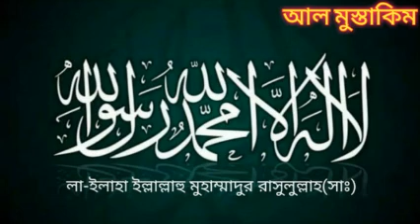Tafseer of Surah Quraish \\ সূরা কুরাইশ এর তাফসির \\ Mufti Abrarul Haque Yousufi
খতিব,

জামিয়া ইয়াকুবিয়া মিনহাজুল উলূম, টঙ্গী বাজার ।

ঙ